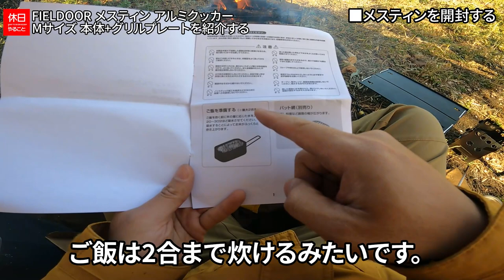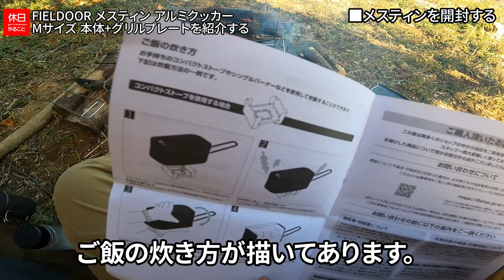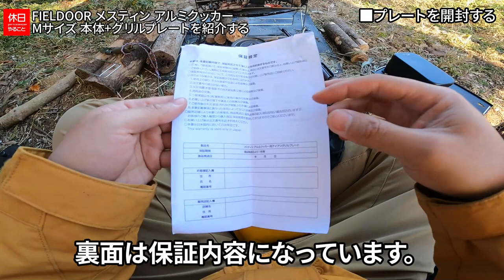1231【キャンプ】FIELDOOR メスティン アルミクッカー Mサイズ 本体+グリルプレートを紹介する、ご飯を炊く、すき焼を作る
FIELDOOR メスティン アルミクッカー Mサイズ 本体+グリルプレートを紹介します。
ご飯はくっつかずに炊けました。お焦げができて美味しかったです。
プレートで肉を焼きました。プレートはメスティンにぴったり入ります。

目次：
0:00:00 ■はじめに
0:00:22 ■メスティンを開封する
0:02:45 ■プレートを開封する
0:04:22 ■メスティンでご飯を炊く
0:05:55 ■プレートで肉を焼く
0:08:17 ■すき焼を作る
0:11:25 ■すき焼きを食べる
0:12:42 ■まとめ

ギアの詳細はこちら：

[NEW]
コールマン（Coleman）リゾートチェア （グレージュ）

Moon Lence トレッキングポール

TITAN MANIA(チタンマニア) ポケットストーブ 焚火台 S

PSKOOK 焚火台 焚き火台 折りたたみ焚火台

FIELDOOR メスティン アルミクッカー Mサイズ 本体+グリルプレート

▲テント
OneTigris TANGRAM ULダブルテント

OneTigris BCシート

▲テーブル
Cascade Wild 超軽量折りたたみテーブル

COOK'N'ESCAPE チタン クッカー 750ml

▲焚火用品
CARBABY 薪ばさみ ファイヤープレーストング

高儀 TAKAGI 愉し火 焚き火鋸（ノコギリ）

バンドック フォールディング マットEX

▲自転車用品
キャプテンスタッグ 20インチ 折りたたみ自転車